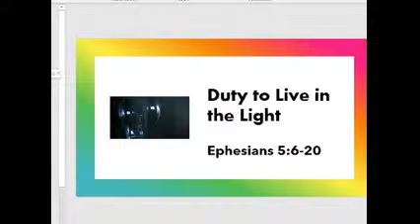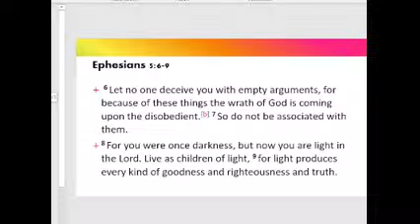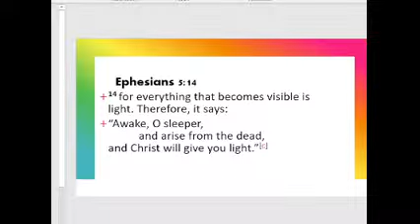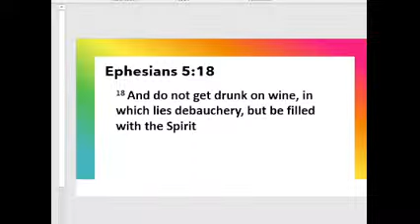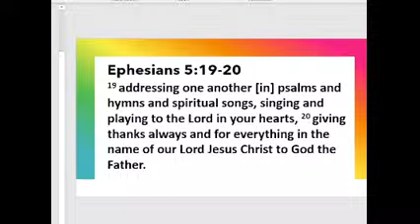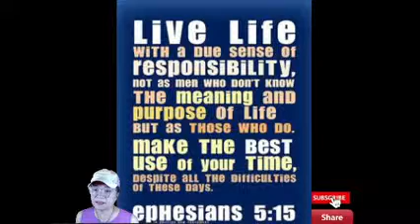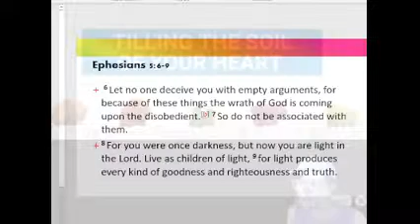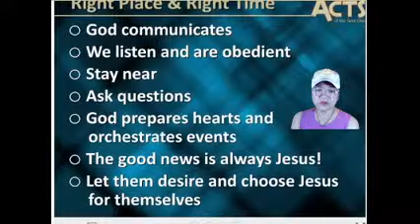Duty to LIVE in the LIGHT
Ephesians 5:6-20
Duty to Live in the Light. 6 Let no one deceive you with empty arguments, for because of these things the wrath of God is coming upon the disobedient.[b] 7 So do not be associated with them. 8 For you were once darkness, but now you are light in the Lord. Live as children of light, 9 for light produces every kind of goodness and righteousness and truth. 10 Try to learn what is pleasing to the Lord. 11 Take no part in the fruitless works of darkness; rather expose them, 12 for it is shameful even to mention the things done by them in secret; 13 but everything exposed by the light becomes visible, 14 for everything that becomes visible is light. Therefore, it says:

“Awake, O sleeper,
    and arise from the dead,
and Christ will give you light.”[c]

15 [d]Watch carefully then how you live, not as foolish persons but as wise, 16 making the most of the opportunity, because the days are evil. 17 Therefore, do not continue in ignorance, but try to understand what is the will of the Lord. 18 And do not get drunk on wine, in which lies debauchery, but be filled with the Spirit, 19 addressing one another [in] psalms and hymns and spiritual songs, singing and playing to the Lord in your hearts, 20 giving thanks always and for everything in the name of our Lord Jesus Christ to God the Father.